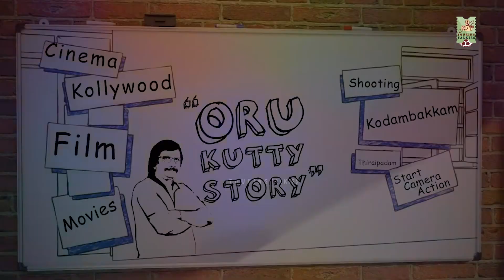அஜித்துடன் உங்கள் நட்பு பற்றி சொல்ல முடியுமா?| Lens | Cinema Questions & Answers | Oru Kutty Story